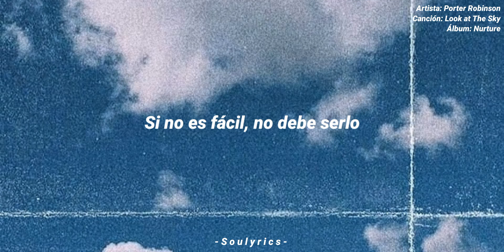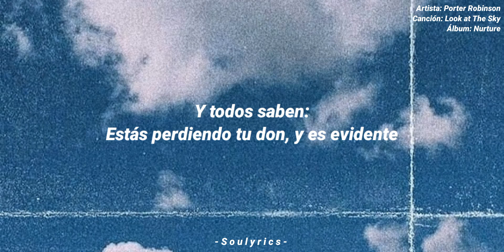Look at The Sky - Porter Robinson (Subtitulado - Español)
Después de más de casi medio año, Porter Robinson ha lanzado una canción que desde su concierto virtual Secret Sky en el 2020, muchos estábamos esperando.
"Look at The Sky" es el cuarto Single de su álbum "Nurture" que también ya está anunciado para el mes de Abril de este año 2021.
Estoy tan emocionado por este álbum, es una emoción tan grande que tengo altas expectativas con este proyecto. Los cuatro singles me han gustado demasiado y las palabras me faltan para describir esta canción.

En el comentario de Porter habla sobre esta canción como una mantra 0ara recordarse a sí mismo que hay buenas razones para tener esperanza y que las personas puedan mejorar significativamente a sí mismas y al mundo.